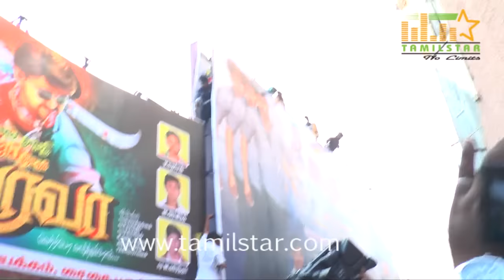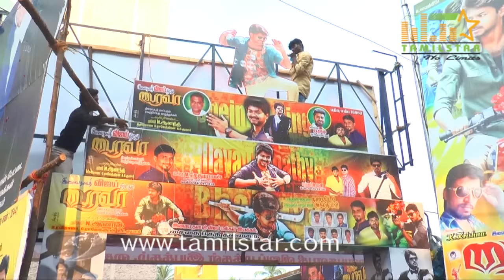Bairavaa Movie First Day First Show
Bairavaa Movie First Day First Show at Chennai.